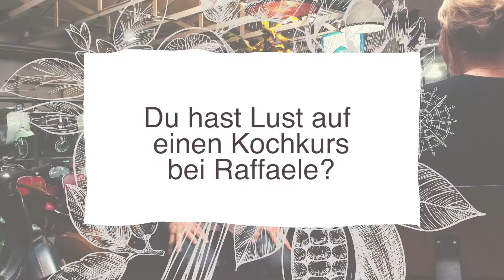Italien-ABC: was sind Arancini? | Miomente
Was die italienische Küche wirklich ausmacht, ist ihre Einfachheit. Die Qualität der einzelnen Produkte ist wichtiger als eine aufwendige Zubereitung. Viele Klassiker sind in der heimischen Küche von Müttern und Großmüttern entwickelt und über Jahrzehnte weitergetragen worden. Auch Koch Raffaele Trongone aus der Vesbar in München hat das Kochen ganz traditionell von den Frauen in seiner Familie gelernt und verrät uns im Interview ein paar seiner besten Tricks.

Du hast Interesse an einem italienischen Kochkurs bei Raffaele Trongone in der Vesbar im Münchner Glockenbachviertel?